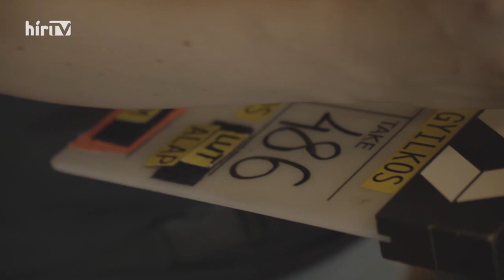Svenk - Semmelweis - HÍR TV